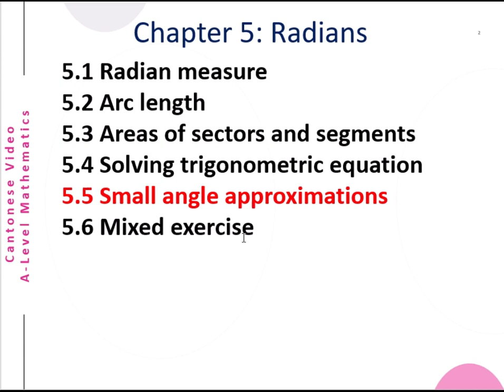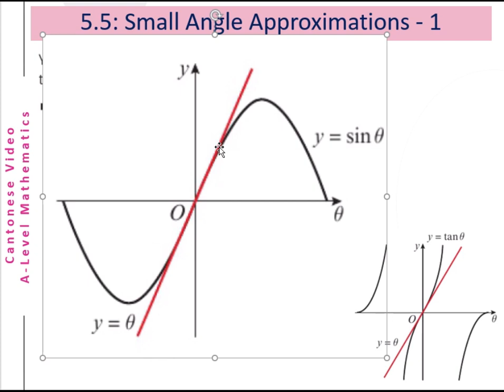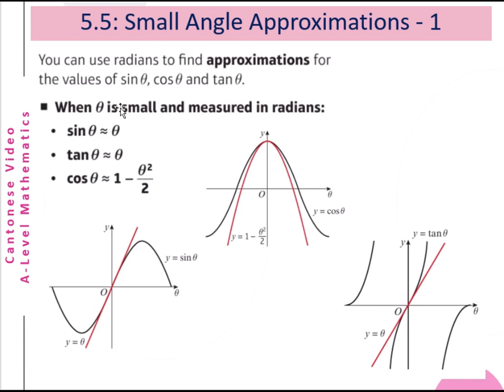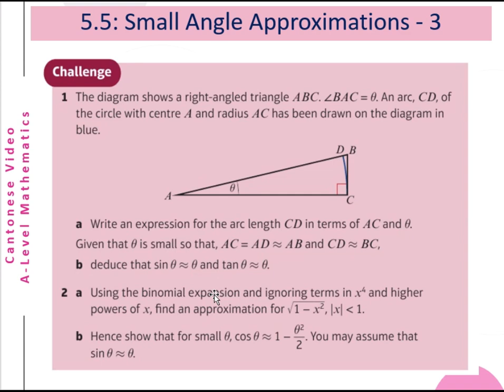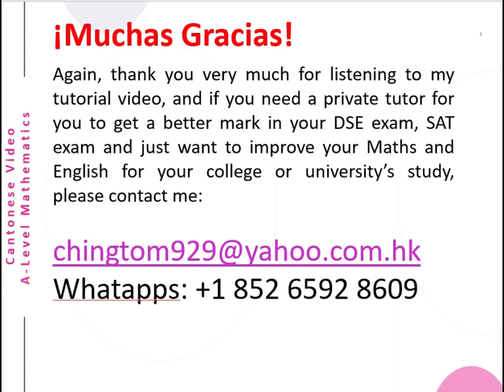A-Level Math Chap5 (Approximate Trigonometric Solution)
This is a Cantonese video about A-Level Mathematics (Approximate Trigonometric Solution). The English version will be uploaded later.